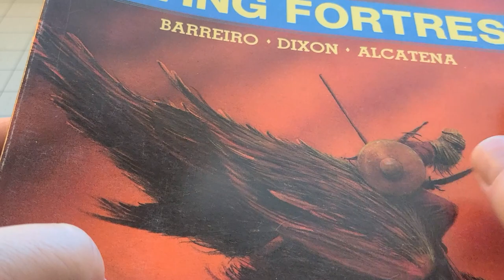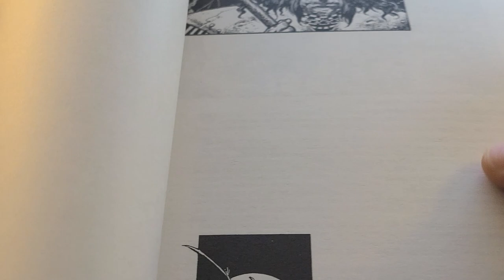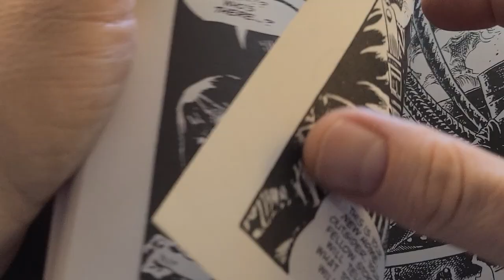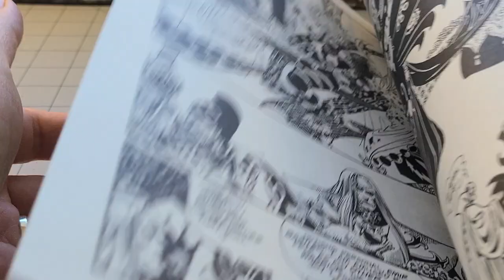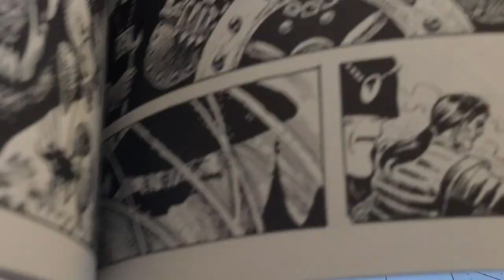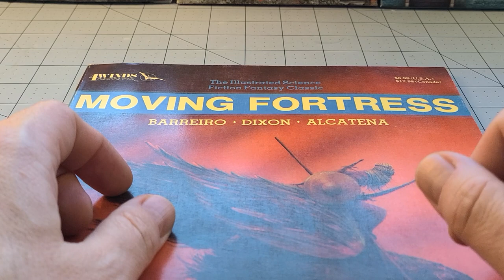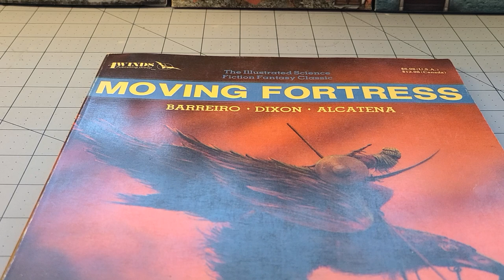The Moving Fortress by Barreiro y Alcatena, a surreal 80's fantasy adventure!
This book is a nice summation of a lot of things I enjoy in comics.  Surreal art, interesting décor, imaginative landscapes, a good dash of improbable craziness...
Enrique Alcatena's work certainly checks off all those boxes.  I've been trying to track down more of his work for some time.
Originally published in the early 80s in Argentina, the Moving Fortress is one of the few works of Alcatena that got translated into English.
While the story isn't anything groundbreaking, I will wholly admit I bought this purely for the eye candy.  Plus a Tim Truman cover, who I've always been a big fan of as well.
If you guys know where to find copies of his work, preferably in Spanish please point me in the right direction!  It seems that some of his work has possibly been translated into Italian as well...